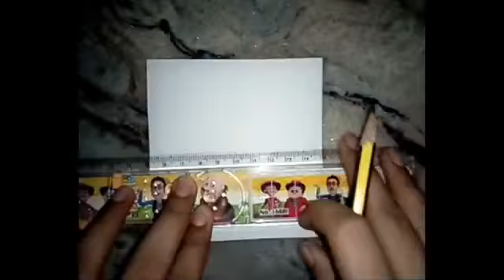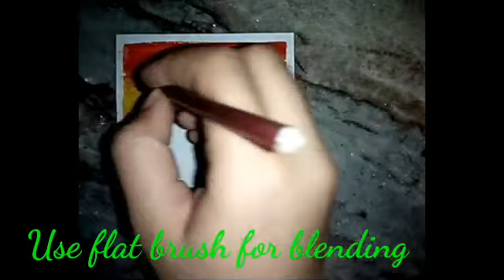Easiest painting for beginners